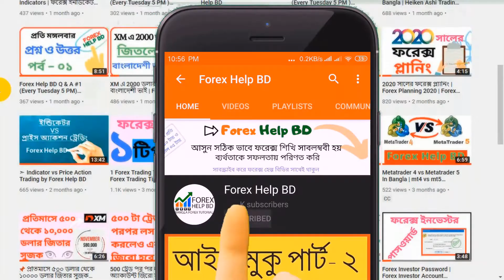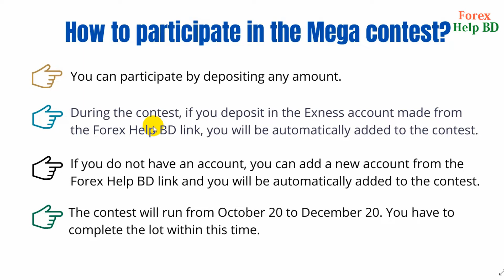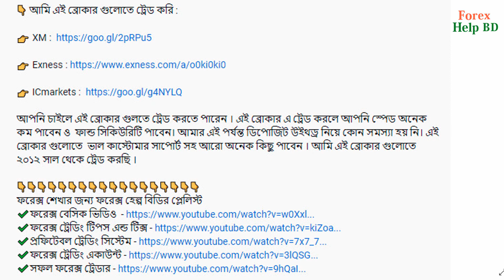ফরেক্স হেল্প বিডির মেগা কন্টেস্টের ৫ জন বিজয়ী | Forex Help BD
ফরেক্স হেল্প বিডির মেগা কন্টেস্টের ৫ জন বিজয়ী
জনপ্রিয় ফরেক্স ব্রোকার এক্সনেস ও ফরেক্স হেল্প বিডির সমন্বয়ে মেগা কনটেস্ট আয়োজন করা হয়ে ছিল। এই কন্টেস্ট চলছে ২০ অক্টবর থেকে ২০ ডিসেম্বর পর্যন্ত।  কন্টেস্টের ৫জন  বিজয়ী ঘোষণা করা হল।

আপনি চাইলে এই ব্রোকার গুলতে ট্রেড করতে পারেন । এই ব্রোকার এ ট্রেড করলে আপনি স্পেড অনেক কম পাবেন ও  ফান্ড সিকিউরিটি পাবেন। আমার এই পর্যন্ত ডিপোজিট উইথড্র নিয়ে কোন সমস্যা হয় নি। এই ব্রোকার গুলোতে  ভাল কাস্টোমার সাপোর্ট সহ আরো অনেক কিছু পাবেন । আমি এই ব্রোকার গুলোতে ২০১২ সাল থেকে ট্রেড করছি ।

ফরেক্স শেখার জন্য ফরেক্স হেল্প বিডির প্লেলিস্ট